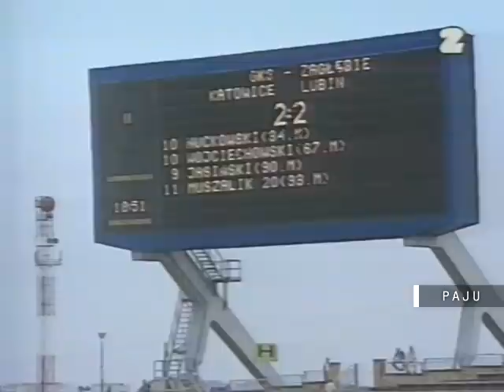Piłkarz Zagłębia Lubin "nie wie dlaczego zremisowali" :P